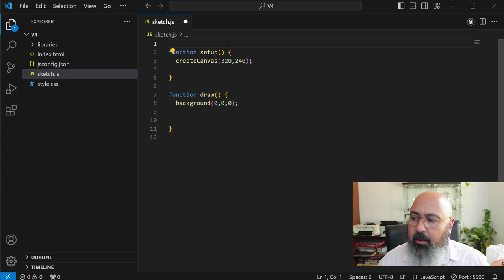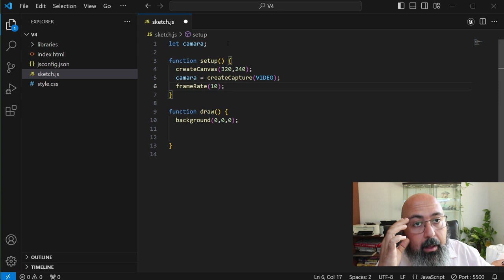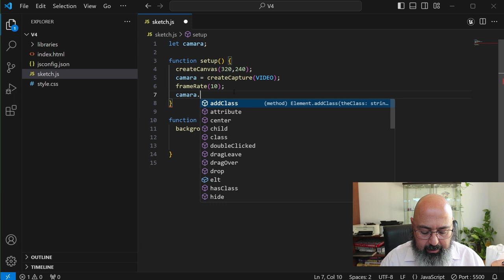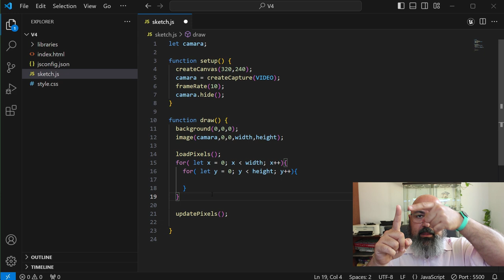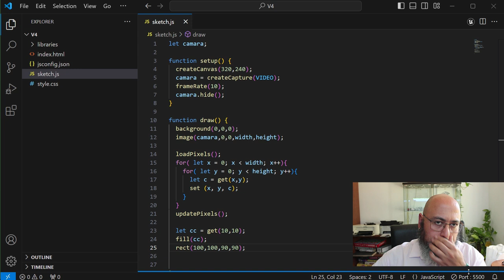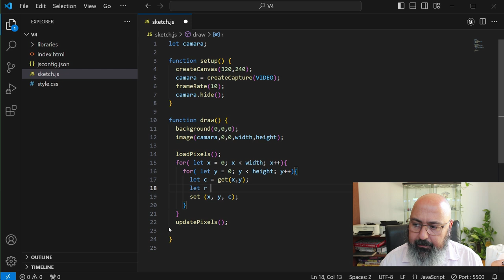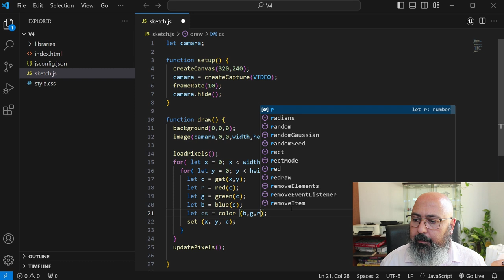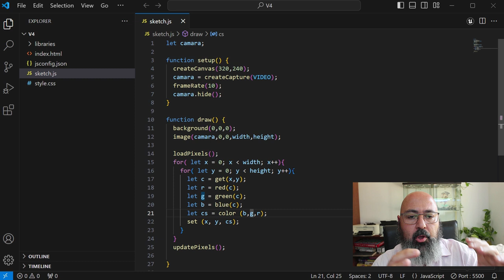V10 - Bucles anidados y manipulación de píxeles en p5js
00:00 Introducción
00:32 Inicializar cámara
04:01 Manipulación de píxeles a tiempo real